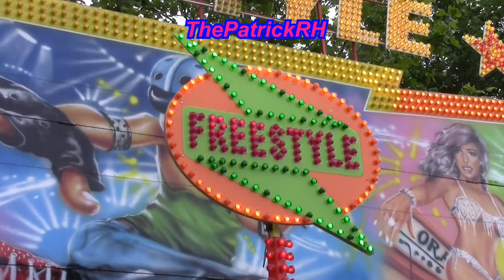Free Style (J. Welman-Stuy) Kermis Valkenswaard 2016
De Wipp de Free Style van J. Welman-Stuy op de Kermis in Valkenswaard 2016